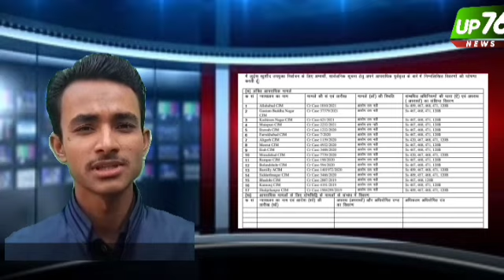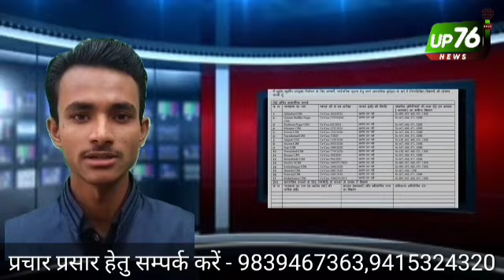PRIME TIME जनपदीय हलचल के साथ जुलुसे मौला अली की खबर...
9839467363 जो भी हो सके 🙏🙏🙏

up76news की खबरें पड़ने के लिए नीचे लिंक पर टच करें